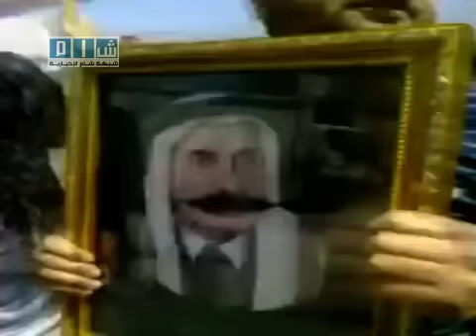شام - السويداء - مظاهرة أحد الجلاء بدوار الشعلة 17-4 ج1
احتجاجات السويداء المطالبة بالحرية في يوم عيد الجلاء